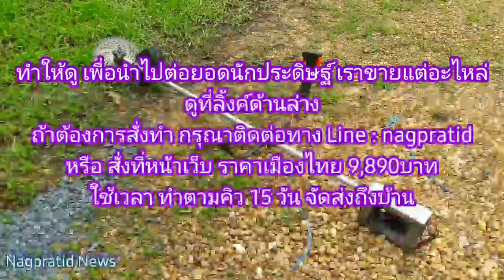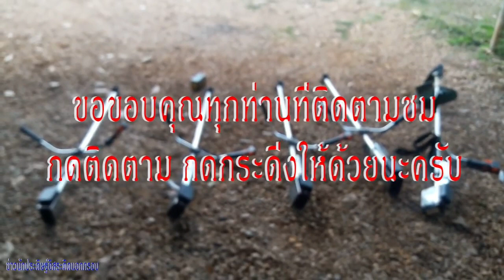เครื่องตัดหญ้าสะพายขนาดเล็ก12โวลท์350วัตต์ Selling price, details